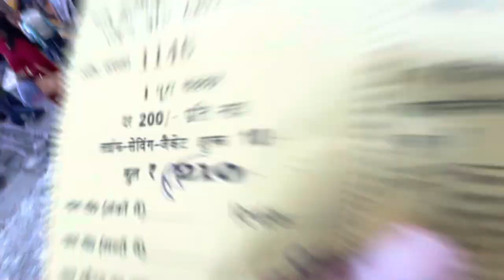How to Travel Nainital in Summers | Nainital Video | Nainital Travel Guide | Sonali Sharma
Hello everyone,

Welcome to episode 18 part 1 of nanital vlog series.
One of the oldest and most popular tourist locales of Uttarakhand, Nainital is a town steeped in local traditions and abundant natural beauty. The town serves as the district headquarters as well as the judicial capital of Uttarakhand. Nainital is located at the foothills of the Kumaon Range, at a distance of 285KM from Dehradun and 345KM from the country capital of Delhi.
With uninterrupted views of the Garhwal Himalayas, ample greenery, and sparkling glacial lakes, the town provides the perfect recipe for an ultimate mountain vacation. Here’s a handy travel guide for a wholesome trip.
Apart from the famous places, you can also engage in these interesting activities to make your holiday more exciting –
* Discover the hidden places in Nainital by taking a heritage walk around the town, seeing the old bungalows, colonial buildings, ancient temples, etc. You can also do a bicycle tour, but not around the steep slopes and explore the Himalayan town like a local.
* Take the cable car ride from Mallital to Snow View Point and get a bird’s eye view of the town, the Naini Lake, and the surrounding valleys.
* Walk along the lake promenade and the Mall Road, shop for souvenirs, trinkets, and local art and crafts. You can also plan a romantic evening by the lake, with a boat ride and a dinner with a view.
Best places to visit in Nainital
 Here are the best tourist places you can add to your tourist places list –
* Nainital Lake – the most popular tourist spot, Nainital Lake is the highlight of the town and an adventure hub. It is best known for sunset views, boating, picnics, or dining by the lake.
* Snow View – one of the most famous tourist attractions, this local viewing point offers stunning views of the Himalayas at sunrise and sunset.
* Tiffin Top – a local hotspot for picnics and day hikes, Tiffin Top offers 360-degree views of Nainital and the surrounding mountain ranges. You have to do a short trek to reach the top.
* Eco-cave Gardens – a recreation park, this public spot houses a series of ancient rock-cut caves, landscaped gardens, and a musical fountain. This is the best place to spend a day with kids and family. Don’t miss the musical fountain show, held every evening.
* Nainital Zoo – Also known as the High Altitude Zoo, this local zoo houses several endangered Himalayan wildlife species like Himalayan Bear, Himalayan Civet, Hill Patridge, Tibetan Wolf and other animals.
* Land’s End – this mountain ridge is set across the Khurpa Tal and is known for uninterrupted, panoramic views of mountains and valleys. You need to trek for about 4KM to reach the Land’s End. There are also local taxis and pony rides available to reach the top.
* Governer’s House – a 16th-century Victorian mansion, this colonial building resembles the Castle of Scotland. You can take a guided tour and explore the interiors and the gardens Tiffin Top
Popular places to visit near Nainital
Apart from the popular attractions in Nainital, you can also visit many other tourist places near Nainital. There are some scenic hill stations near Nainital which you can add to your trip package. These Nainital tourism packages are easily available online on any travel portals or check with your local travel agent for the best trip package.
A couple of tourist places near Nainital within 50 km –
* Pangot, 18 KM – A paradise for bird lovers and bird watchers. You can stay at the cosy hill retreats and go birdwatching at the Snow View Point and Kilbury Road or head out for a wildlife safari. Pangot is home to endemic and migratory species of avifauna like woodpeckers, the famous Khalij pheasant, all types of thrushes, kingfishers, forktails, and more. You can also spot wild animals like Himalayan Goral, Wild Boar, Yellow-bellied Himalayan weasel, red fox, civets, and even jungle cats.
* Mukhteshwar, 46 KM –
You can also visit these interesting places near Nainital –
* Ranikhet, 58KM